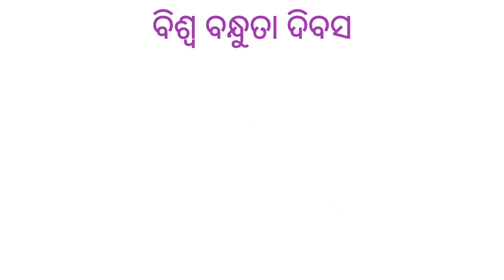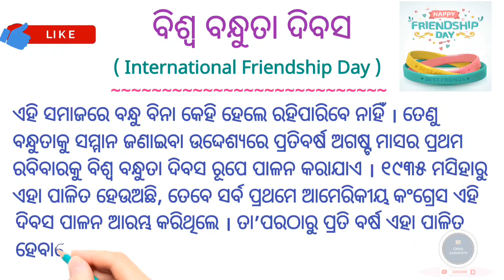ବିଶ୍ୱ ବନ୍ଧୁତା ଦିବସ / International Friendship Day / Friendship Day